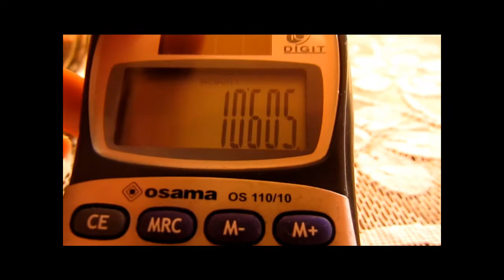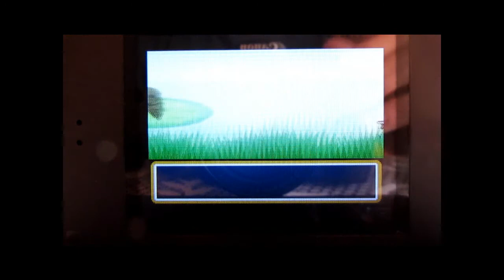(LIVE SPARKLES) (BQ#2) SHINY CATERPIE AFTER 10605 RE'S!!(LEAF GREEN)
ENG: oooooooooooooooook this is my second shiny on this game! to find it took me a lot of time! hunting with random encounters longest so far! each time covering the video I realize one thing sooner or later unmount the console breaking the buttons hahahaha

ITA: ecco il mio secondo shiny! yeeeeees! e anche se non è un live son comunque riuscita a prendere le sparkles u.u comunque. fino ad ora è la caccia più lunga con gli incontri casuali. con una sola console.